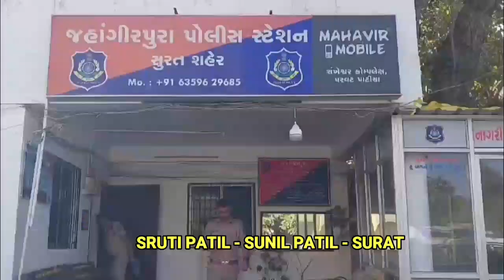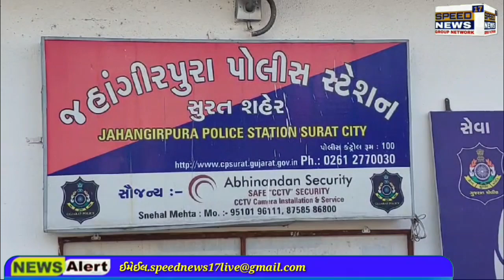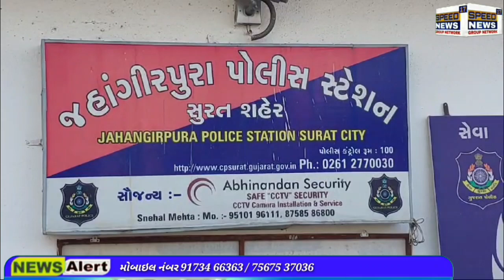NEWS સુરતમાં માત્ર 12 વર્ષના કિશોરે સંબંધીની 8 વર્ષીય બાળકી સાથે ક્રૂરતાપૂર્વક દુષ્કર્મ ગુજાર્યું,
સુરતમાં માત્ર 12 વર્ષના કિશોરે સંબંધીની 8 વર્ષીય બાળકી સાથે ક્રૂરતાપૂર્વક દુષ્કર્મ ગુજાર્યું, દીકરીને લોહીલુહાણ જોઈ પરિવાર ચોંકી ગયો..

સુરતમાંથી વધુ એક ચોંકાવનારી દુષ્કર્મની ઘટના સામે આવી છે. માત્ર 12 વર્ષના કિશોરે આઠ વર્ષની બાળકી પર દુષ્કર્મ કર્યું હોવાની ફરિયાદ નોંધાઈ છે. સુરતના જહાંગીરપુરા વિસ્તારમાં કાકા-કાકી સાથે રહેતી માત્ર 8 વર્ષની બાળકી સાથે નજીકમાં રહેતા સંબંધીના 12 વર્ષના કિશોરે દાનત બગાડી હતી. કિશોરે બાળકીને ઝૂંપડામાં લઈ જઈ માર મારી તેની પર દુષ્કર્મ ગુજાર્યું હતું અને લોહીલુહાણ કરી નાખી હતી. એને લઈ કિશોરે બાળકીને કોઈને જાણ કરીશ તો જાનથી મારી નાખીશ એવી ધમકી પણ આપી હતી. જોકે બાળકીને તેનાં કાકા-કાકીએ લોહી નીકળતાં જોઈ પૂછપરછ કરી તો સમગ્ર મામલો સામે આવ્યો હતો. બનાવ અંગે જહાંગીરપુરા પોલીસે કિશોર સામે ફરિયાદ નોંધી તેની અટકાયત કરી વધુ તપાસ હાથ ધરી છે. બનાવની વિગત એવી છે કે મૂળ એમપીના જોળવા ખાતે રહેતાં પતિ-પત્ની તેની આઠ વર્ષની ભત્રીજીને લઈ સુરતના જહાંગીરપુરા વિસ્તારમાં વસવાટ કરે છે. ગઈકાલે સવારે 10થી બપોરના 12:30 વાગ્યાના અરસામાં આઠ વર્ષની બાળકી ઘર પાસે રમતી હતી. ત્યારે તેના ઘરની પાસે ઝૂંપડામાં રહેતા તેના સંબંધિત 12 વર્ષના કિશોરે બાળકી પર દાનત બગાડી હતી. હવસખોર કિશોરે બાળકીને પોતાના ઝૂંપડામાં લઈ જઈ તેને માર મારી ડરાવીધમકાવી તેના પર દુષ્કર્મ ગુજાર્યું હતું. આ દરમિયાન બાળકીના ગુપ્ત ભાગમાં ગંભીર ઈજાઓ પહોંચી હતી. એને લઈ બાળકીને લોહી નીકળવાનું ચાલુ થઈ ગયું હતું. આ ઉપરાંત તેને માર મારતાં પણ તેના શરીરે વાગ્યું હતું અને લોહીલુહાણ થઈ ગઈ હતી. જેથી કિશોર પણ ગભરાઈ ગયો હતો અને આ વાતની જાણ કોઈને કરીશ તો જાનથી મારી નાખીશ એવી ધમકી આપી હતી. જોકે ત્યાર બાદ બાળકી લોહીલુહાણ હાલતમાં ઘરે આવતાં તેનાં કાકા-કાકીને કંઈક અજુગતું થયું હોવાનો અહેસાસ થયો હતો, જેથી તેમણે બાળકીને સઘળી હકીકત પૂછતાં શરૂઆતમાં તેણે કંઈપણ બતાવવાનો ઇનકાર કર્યો હતો, પરંતુ બાદમાં તેને વધુ સારવાર માટે સિવિલ હોસ્પિટલ ખસેડવામાં આવી હતી, જ્યાં તેને ગુપ્ત ભાગમાં ગંભીર ઈજા પહોંચી હોવાથી બે ટાંકા લેવાની પણ ફરજ પડી હતી. તેણે તેના સંબંધી કિશોર દ્વારા કરાયેલાં કરતૂત તેનાં કાકા-કાકીને જણાવતાં તેમના પગ તળેથી જમીન સરકી ગઈ હતી. બનાવને પગલે આખરે તાત્કાલિક તેમણે જહાંગીરપુરા પોલીસને જાણ કરી હતી. જહાંગીરપુરા પોલીસે બાળકીનાં કાકા-કાકીની પોલીસ ફરિયાદને આધારે 12 વર્ષના કિશોરની તાત્કાલિક અટકાયત કરી તેની સામે બળાત્કારનો ગુનો દાખલ કરી કાયદેસરની કાર્યવાહી હાથ ધરી છે.